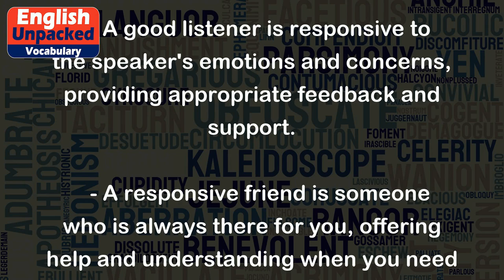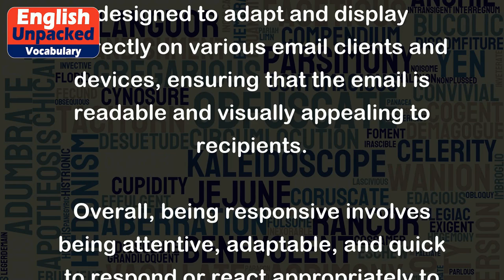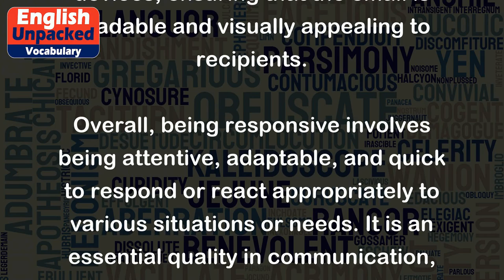Responsive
"Responsive" is an adjective that describes the ability to react or adapt to something or someone in a quick and appropriate manner. It implies being sensitive, receptive, and understanding of others' needs or demands. In the context of technology, "responsive" refers to a design or layout that adjusts and functions well on different devices, such as desktop computers, tablets, and mobile phones.
Here are a few examples to illustrate the meaning of "responsive":
1. In a social setting:
   - A good listener is responsive to the speaker's emotions and concerns, providing appropriate feedback and support.
   - A responsive friend is someone who is always there for you, offering help and understanding when you need it.
2. In customer service:
   - A responsive customer service representative promptly addresses customers' inquiries and resolves their issues in a helpful manner.
   - An online store with a responsive website ensures that customers can easily navigate and make purchases from any device they are using.
3. In web design:
   - A responsive website automatically adjusts its layout and content to fit the screen size and resolution of the device being used, providing optimal user experience. For example, a responsive website will display well on both a large desktop monitor and a small smartphone screen.
   - A responsive email template is designed to adapt and display correctly on various email clients and devices, ensuring that the email is readable and visually appealing to recipients.
Overall, being responsive involves being attentive, adaptable, and quick to respond or react appropriately to various situations or needs. It is an essential quality in communication, customer service, and design to ensure effective and satisfactory interactions.